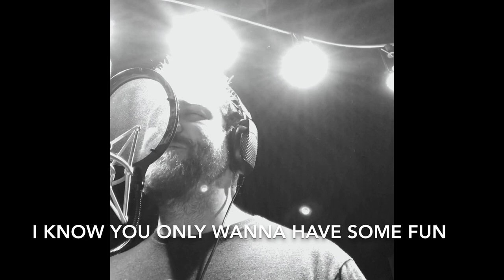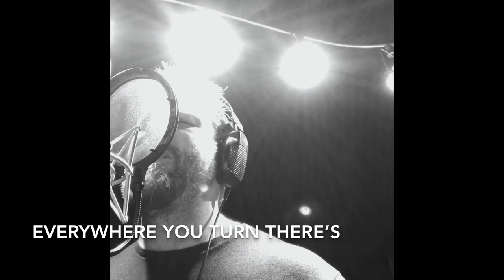Seven Levels- Loaded Guns (Official Video)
Studio version of the Seven Levels 2020 single, “Loaded Guns”.

Recorded at the Recording Arts Institute of Saskatoon March 29th, 2019.

Mixed and Mastered by Aspen Beveridge @ Skullcreek Studios.

Seven Levels are:

Kelly McTavish - Vocals/Guitar
Gillian Rice - Keys/Vocals
Mike Kwas - Bass
Parker Rice - Drums